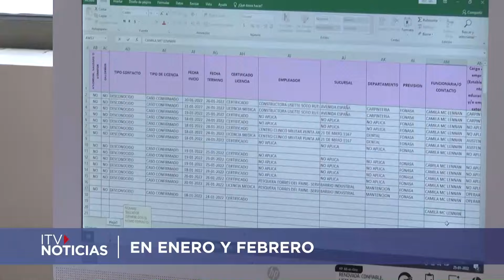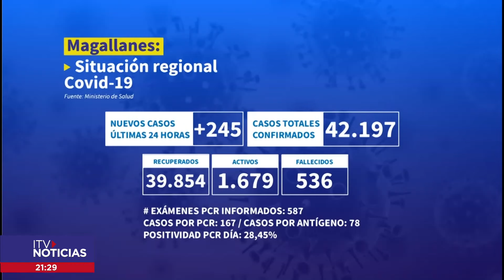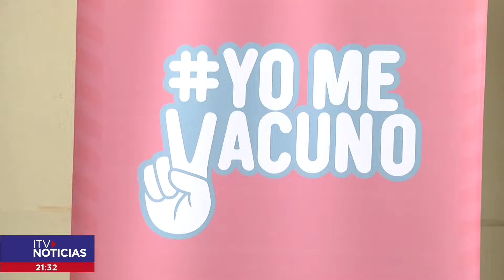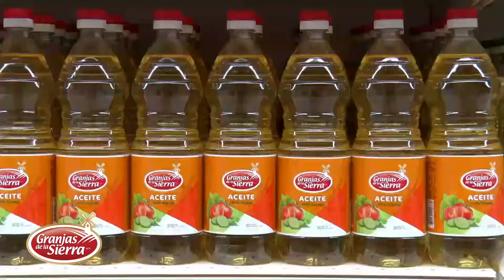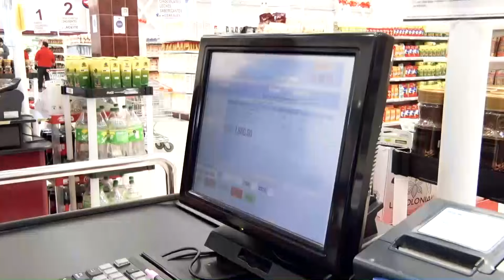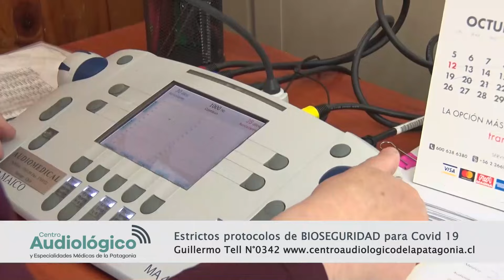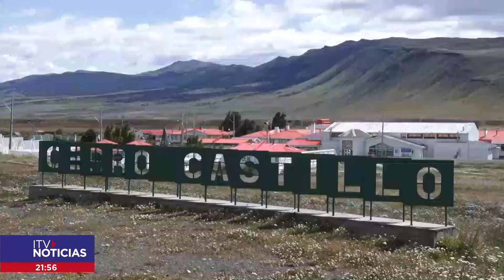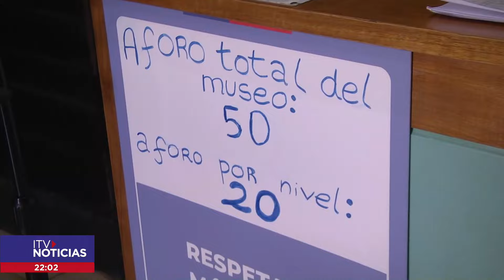ITV NOTICIAS 09 FEBRERO 2022